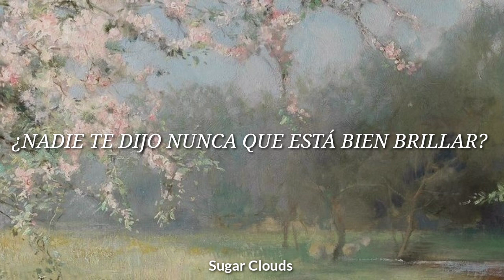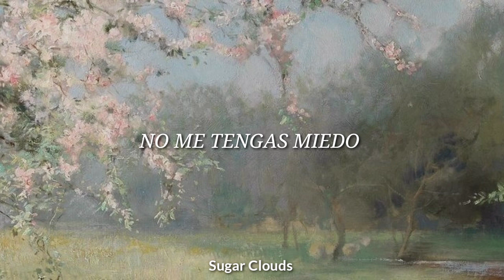"Roses🌹, Bel air🏙️, take me there"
Cuídense mucho lxs amo ^^ 💗💐